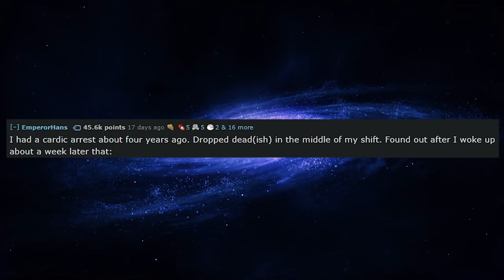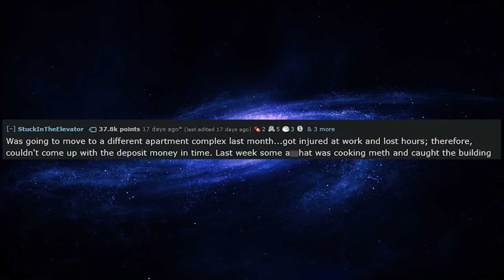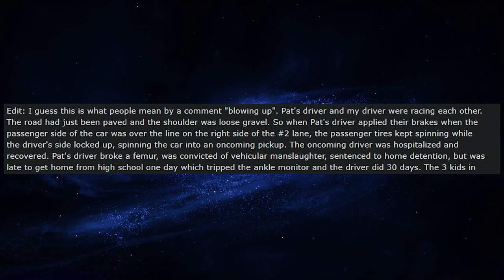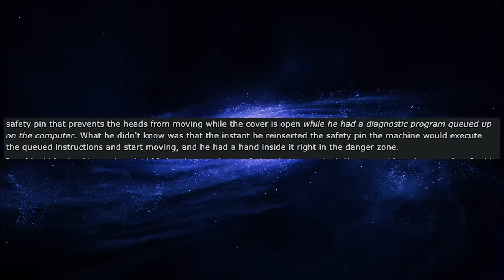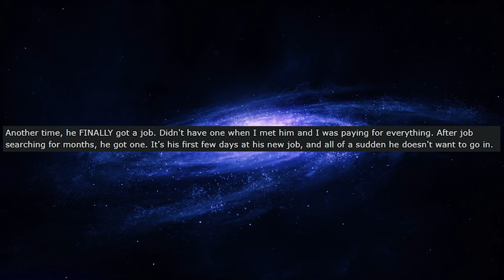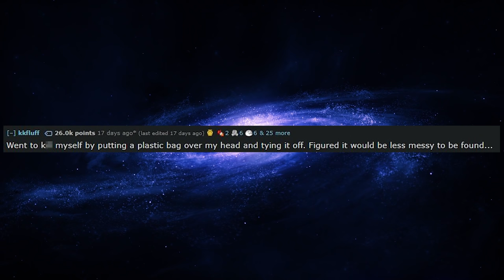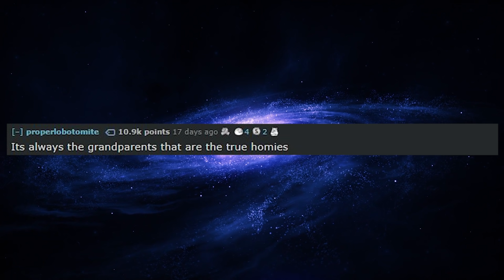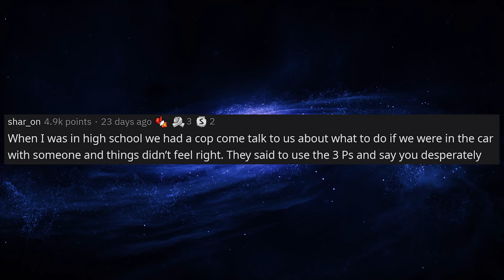r/Askreddit What's The Biggest Bullet You Dodged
r/Askreddit 2020 has been an absolutely crazy year, but sometimes it's good to remember that things could always be worse... much worse. Listen to these stories of people who have dodged catastrophic mistakes. We have one story from a hitchhiker who was almost abducted, and a kid who discovers a live WWII munitions round in his grandmother's basement.